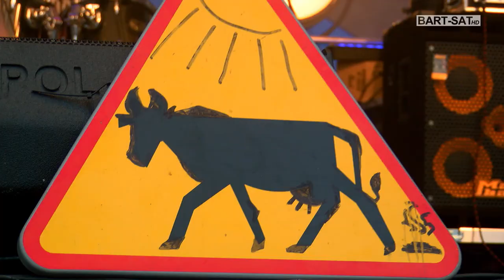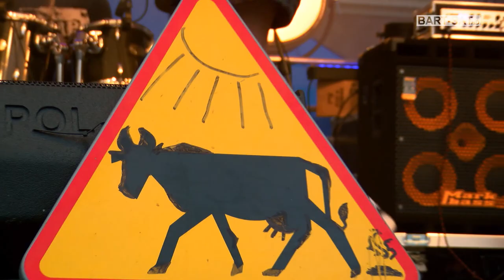Wödar /Rock Battle of Barcja 23'🤘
Rock Battle of Barcja 23' 🤘

Pierwsze miejsce i nagrodę główna w wysokości 2000 zł zdobył zespół "Matching Rebels" z Łodzi, drugie miejsce i nagrodę w wysokości 1000 zł zespół "Blissful Eclipse" z Olsztyna, trzecie miejsce zespół "Shy" również z Olsztyna.
Komisja wyróżniła zespół "Wödar" z Warszawy za luz i swobodę na scenie, określając to mianem kabaretowo-muzycznego show.

Wödar - Zespół pieśni biesiadnej uprawiający szeroko pojętą afirmację napojów wyskokowych